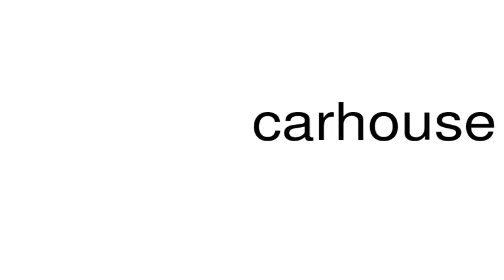How to pronounce carhouse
This is a satire channel. This is a satire channel. How to pronounce the word carhouse.